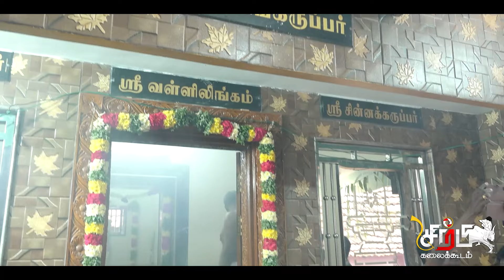நம்பங்கருப்பர் சுவாமி படைப்பு திருவிழா 2024 | ஆலயம் வருகை | சிற்பி கலைக்கூடம்